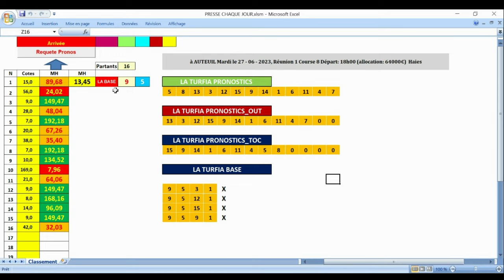PRONOSTIC PMU TRIO 27 06 2023Infos Page quintéLes Pronos de la presseLa Synthèse de la presse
Pronstic

R1C8 - PRIX D'ACHERES
18h00 - 16 Partants - 64000 - Haies - Handicap - 5 ans et Plus - 3600 mètres, Corde à gauche - Ref: +16/+18
Infos course
infos complètes
infos réduites
Cotes
Concours
Ma sélection
Autres Tipsters
Classement
Pronostics
Statistiques